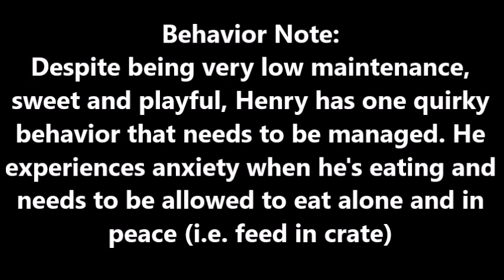Handsome Henry Available for Adoption thru Fly Away Home in NJ.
If you like the Pit Bull T-Shirt in my videos, get yours